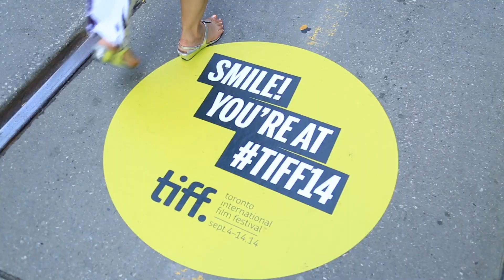TET TIFF Promo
Airing on Sept 26th at 9PM
Make sure not to miss it!!